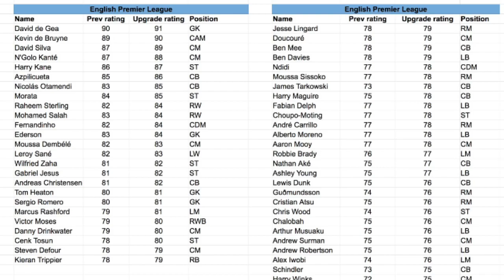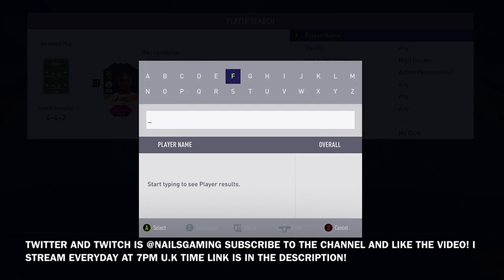FIFA 18 BEST TRADING METHODS! MAKE 10K-100K PER CARD! FIFA 18 BPL WINTER UPGRADE INVESTMENTS!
FIFA 18 BEST TRADING METHODS! MAKE 100K-500K A DAY! FIFA 18 SNIPING FILTERS! TOTY INVESTMENTS

HOW TO MAKE 100K AN HOUR EASILY! FIFA 18 SNIPING FILTERS & MASS BIDDING FILTERS

THIS VIDEO IS SNIPING FILTERS THAT WILL MAKE YOU 100K AN HOUR OR MORE!

HOW TO MAKE 100k-500K AN HOUR! FIFA 18 SNIPING FILTERS & MASS BIDDING FILTER| FIFA 18 TRADING METHOD

HOW TO MAKE 50k-500K AN HOUR! FIFA 18 SNIPING FILTERS & MASS BIDDING FILTERS| FIFA 18 TRADING METHOD

1K-100K AN HOUR TRADING METHODS! EASY PLAYERS TO SNIPE AND TRADING TIPS! FIFA 18 SNIPING FILTERS!

FIFA 18 TOTY MARKET CRASH | INVESTMENTS THAT WILL MAKE YOU MILLIONS | FIFA 18 TRADING METHODS EPS 1

FIFA 18 BEST TRADING METHODS! FIFA 18 SNIPING FILTERS | FIFA 18 MASS BIDDING FILTERS: 100K A HOUR

FIFA 18 SNIPING FILTERS & MASS BIDDING FILTERS MAKE: 500K PER HOUR! FIFA 18 TRADING METHODS!

FIFA 18 SNIPING FILTERS: 100K PER HOUR! BEST PLAYERS TO SNIPE RIGHT NOW! BEST TRADING METHODS!

Nails Gaming Twitter-@ nailsgaming
Gamertag- AcyclicSage3935